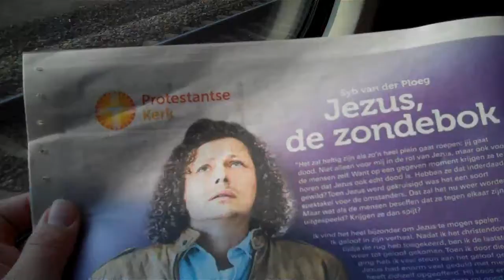'The Passion' in de media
'The Passion' is een eigentijdse vertolking van het Paasverhaal. Op witte donderdag 22 april werd 'The Passion' uitgevoerd in Gouda.